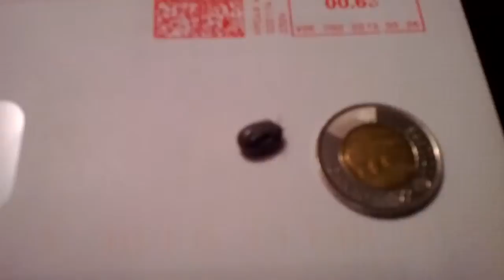A Large Tick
Discovered this on our dog in early April near Squamish, BC